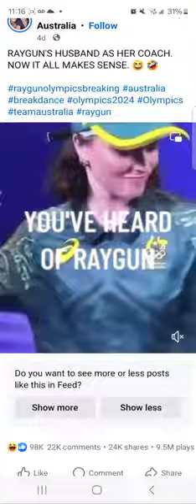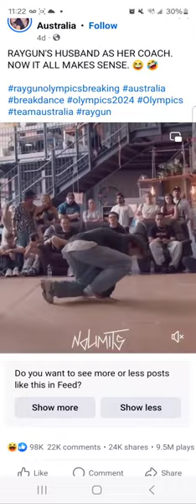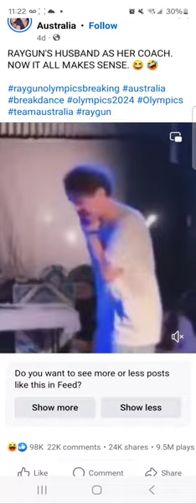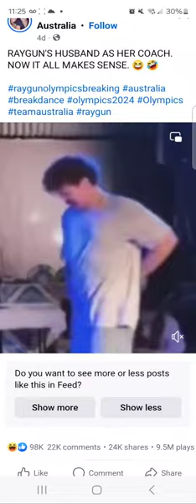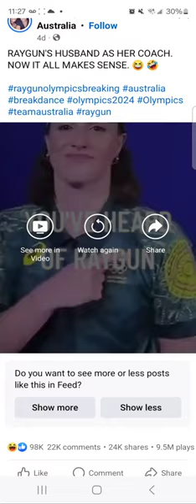Ray-Gun Olympic fraud explained by retired dancer MGU